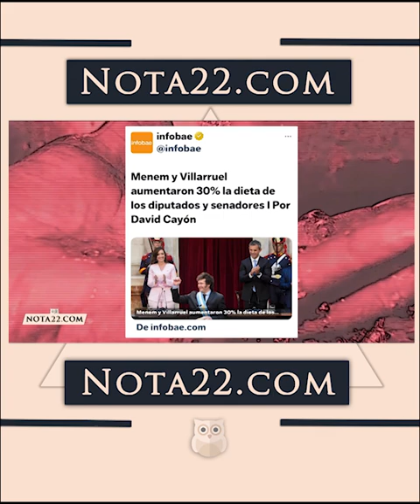"La forma republicana de gobierno requiere de la publicidad de sus actos" - Nota 22 - Romero - Rico